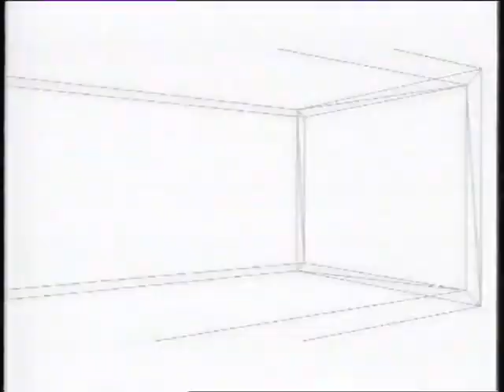ITV1 continuity - Saturday 20th August 2005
As this was from a batch of VHS tapes dedicated to Elvis, this was one of the 2 continuities I have leading out of the same program, in fact, this is from the 2005 early morning repeat.

Going out of Paradise Road
0:00 Promo - Volcano
0:30 Ident - Clouds
Going into Elvis: Forever
0:53 Music Box endcap
0:58 Promo - Survivors
1:27 Ident - Bubbles
Going into The Magnificent Seven (the TV show, not the film)